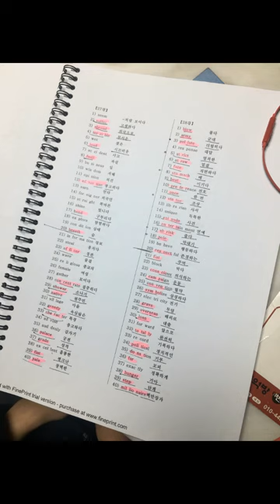공릉동영어학원,태릉영어학원,은행사거리영어학원대치동영어학원,대치동초등영어,단어암기법,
공릉동영어학원,태릉영어학원,은행사거리영어학원
대치동영어학원,대치동초등영어,단어암기법,

10년동안
3000명의 학생들을
1대1 맞춤 수업으로

1일 1000단어 - 초등80 중등90 고등110